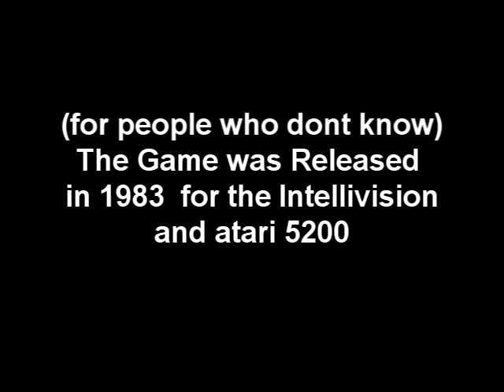The Dreadnaught Factor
this is both mine and my dads fave games for the intellivision